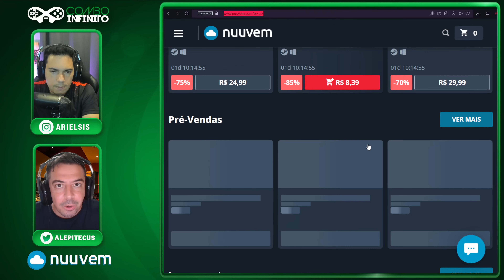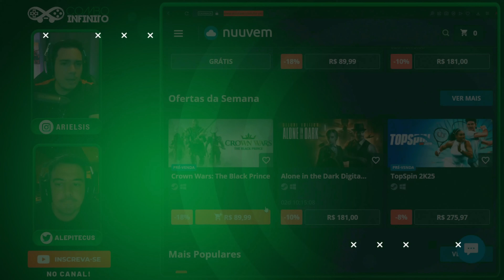CAPCOM ANUNCIA MUDANÇAS EM DRAGON'S DOGMA 2!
⚠ Oferta Imperdível!

A Capcom está ouvindo a galera e anunciou updates para dragonsdogma2 , confira com a gente no vídeo o que vai melhorar!